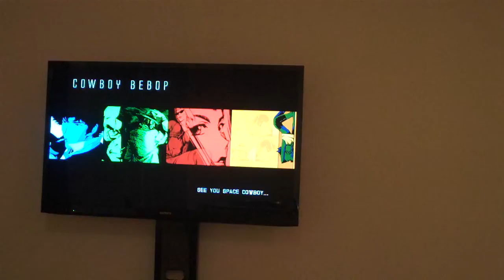Space Lion from Cowboy Bebop, Mkali on Sax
Wonderful song from the anime series Cowboy Bebop, Space Lion. This song reminds me of dirty streets and good food. Goodnight Julia is a reprise of this song.

I call this series of videos my "song snippets". Basically me playing a portion of a song from a franchise I like, all while trying to look as cool as possible. ^__^